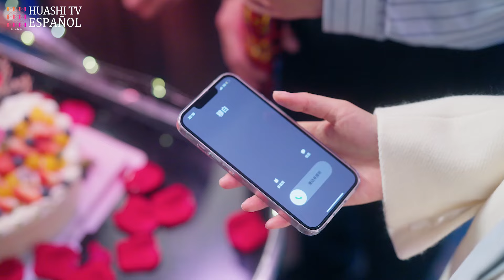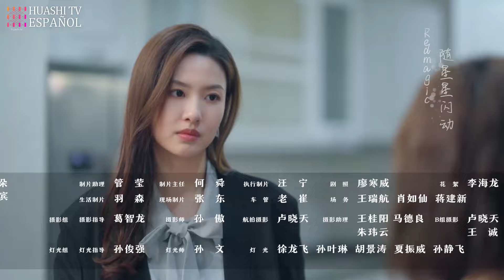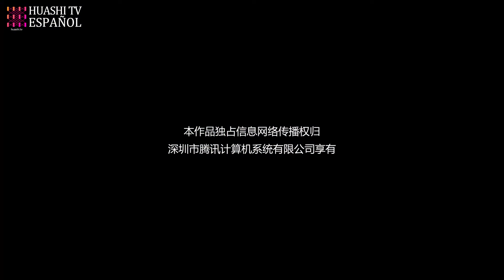[ESP SUB] Amor desde el Divorcio EP17 | Cuando recordé todo, ¡decidí divorciarme de mi CEO!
Sinopsis:
Un accidente hizo que Wen Lan perdiera la memoria, y acabó casándose con Mu Bai bajo la presentación de su familia. Sin embargo, su relación se distanció y se llenó de agravios tras el matrimonio. Pero cuando ocurrió un suceso inesperado, Wen Lan recuperó sus recuerdos perdidos y tomó la decisiva decisión de divorciarse de Mu Bai, siguiendo su propio camino en la investigación científica. Sorprendentemente, Mu Bai, ante una Wen Lan completamente distinta, empezó a sentir una sutil reticencia e inconscientemente retrasó los trámites del divorcio. Fue sólo cuando Wen Lan se mudó de la casa de Mu Bai y se centró en su investigación de pociones cuando finalmente se divorciaron. Fue en ese momento cuando Mu Bai se dio cuenta de su amor por Wen Lan y se embarcó en una búsqueda implacable para recuperarla...

Episodios: 22

Genres: Romance, Drama

Subtítulos: Español [CC]

Idiomas de audio: Chino

Director: Tao Zhiqiang

Protagonistas:
Xu Kaixin como Mu Bai
Fan Luoqi como Wen Lan
Más dramas con subtítulos en español :